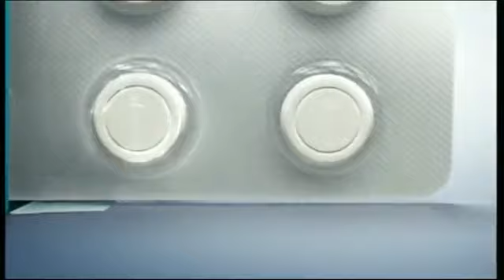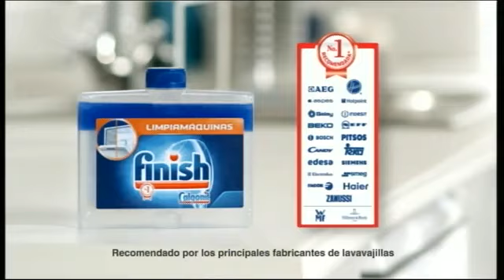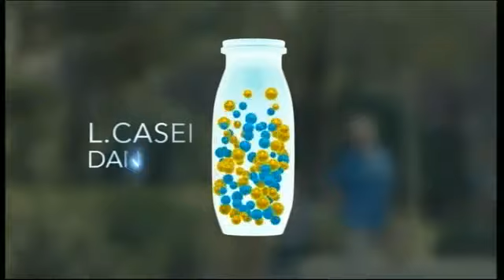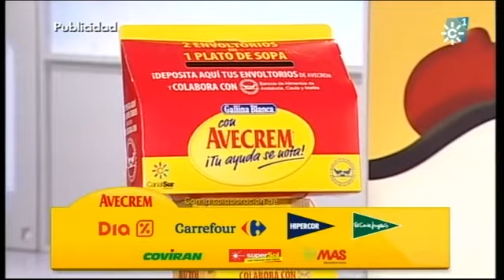La tarde aquí y ahora 02-04-2014